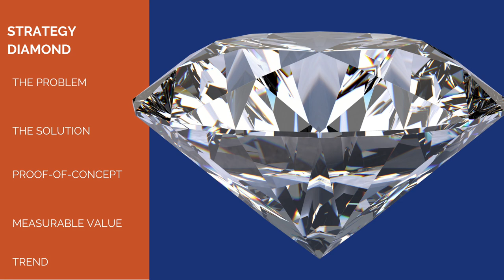Strategy For Start-ups Made Simple - Armin Rau's Strategy Diamond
If you want your startup or small company to be successful, watch this video. Would you like help with that?

Strategy can be a complex game. Consulting companies make millions with strategy consulting. For your startup strategy, it is important to keep it simple. This video explains how you can build your strategy fast and simple.

🔎Sources:
 ↪Google Images (licence free)
↪Pixabay